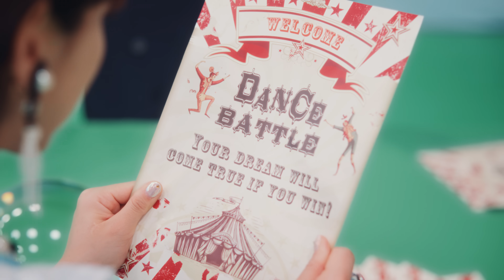Tokimeki / Vaundy：MUSIC VIDEO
振り向く暇などないのだ

"Tokimeki"  Listen Now !!

≪アンジェラ・ユンさん コメント»
今回のVaundyのミュージックビデオ撮影に参加することができとても光栄でわくわくしました。企画もとても好きです。ストーリーで最も重要で、私が一番心配していたダンスもたくさんの練習と先生の教えでうまく踊ることができました。このミュージックビデオがみんなにエネルギーと楽しさを与えてくれることを願います。是非楽しんで見てください！

≪二宮健 監督 コメント»
Vaundyが描くときめきを探し求めているうちに、『オズの魔法使い』のイメージを思い起こしていました。楽曲に彩られ、新たに生まれたオズの国を、ぜひ楽しんでください。
そして、とびきりのときめきをくれたアンジェラに感謝！！

2023年冬開催 自身最大規模となる
5大都市10公演アリーナツアー

『Vaundy one man live ARENA tour』

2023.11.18 (sat) ゼビオアリーナ仙台（宮城）
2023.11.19 (san)ゼビオアリーナ仙台（宮城）
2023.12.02 (sat) 横浜アリーナ（神奈川）
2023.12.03 (sun) 横浜アリーナ（神奈川）
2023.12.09 (sat) マリンメッセ福岡 A館（福岡）
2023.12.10 (sun) マリンメッセ福岡 A館（福岡）
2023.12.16 (sat) 大阪城ホール（大阪）
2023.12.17 (sun) 大阪城ホール（大阪）
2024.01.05 (fri) 日本ガイシホール（愛知）
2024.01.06 (sat) 日本ガイシホール（愛知）
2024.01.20(sat) 国立代々木競技場 第一体育館(東京)
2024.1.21(sun) 国立代々木競技場 第一体育館(東京)